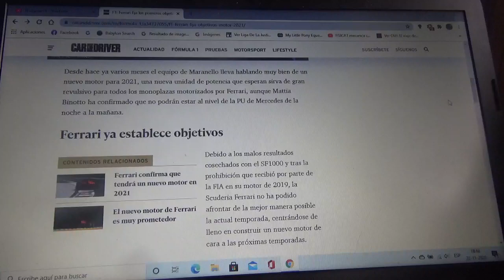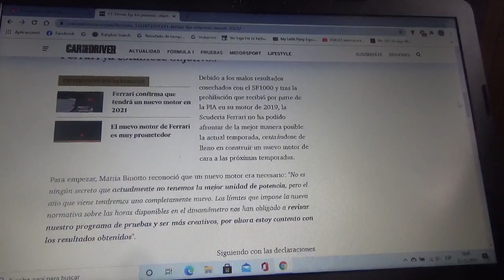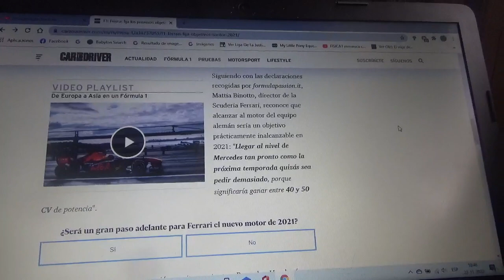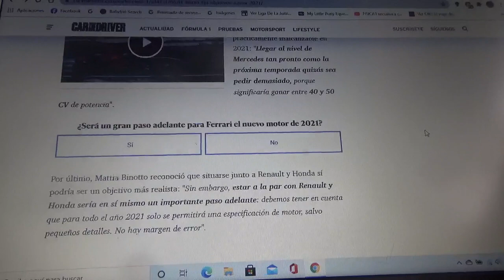Scuderia Ferrari se fija en sus objetivos para su nueva unidad de potencia en 2021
La escuadra con cuartel general domiciliado en Maranello asegura incluso que alcanzar a Mercedes Benz sería pedir demasiado